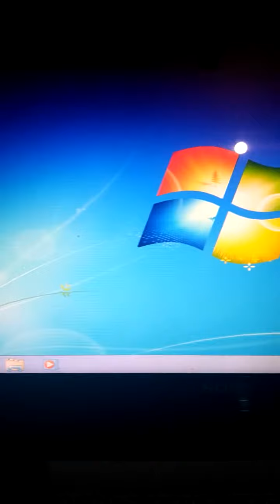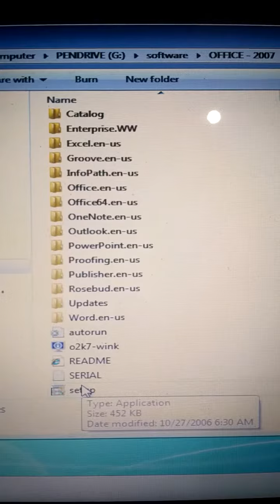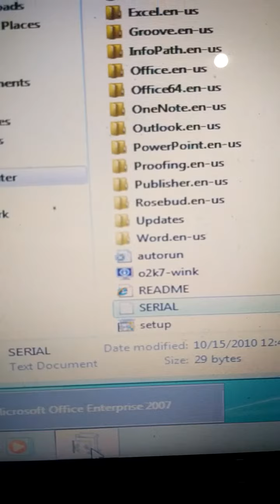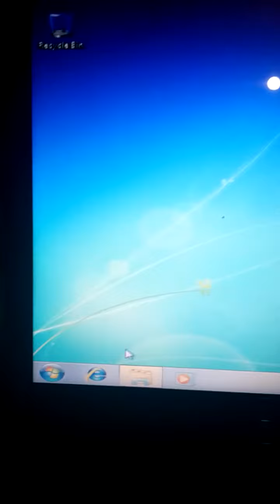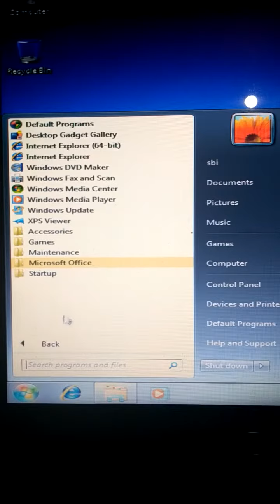Microsoft office 2007 install in window 7 in hindi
Microsoft office 2007 install in window 7 full video